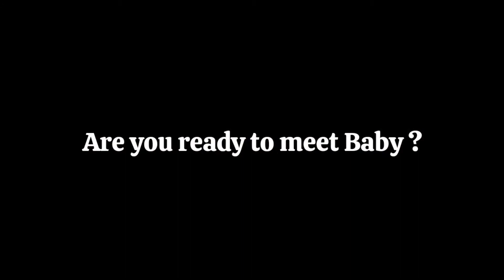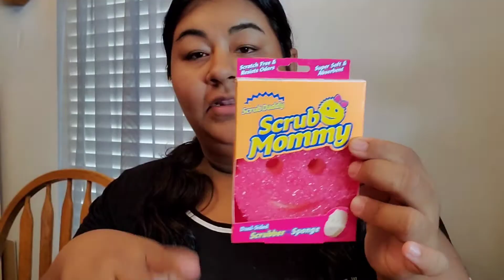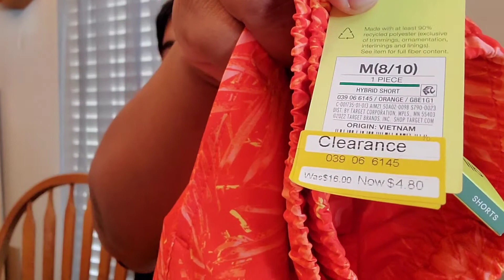Meet Baby#3 | Day in a Life as a Stay at Home Mom Two Boys + Newborn | Target Haul | Lifeasberenice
HEY EVERYONE! Hope everyone is having a beautiful day. If your reading this YOU ARE AMAZING! 💜💜💜💜

I hope you enjoyed watching todays video. ☺️

As always thank you for being here... your love & support means a lot to me.
for future videos & watch my journey here on YouTube.